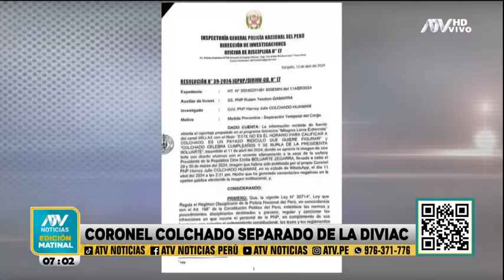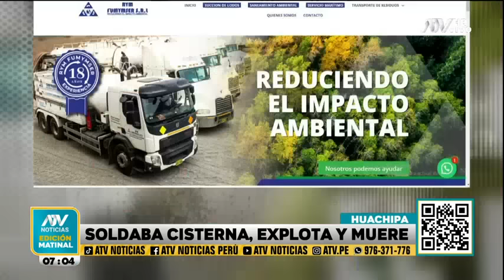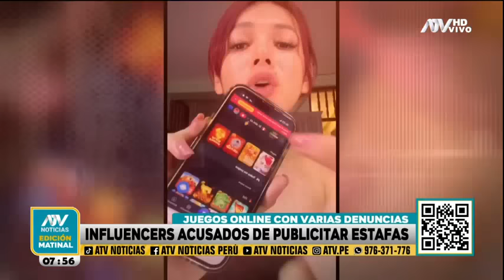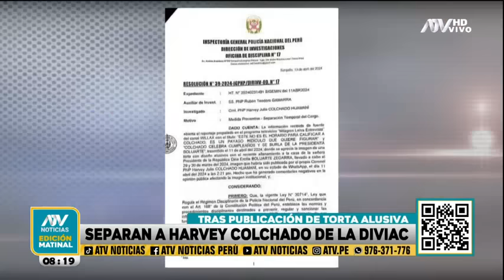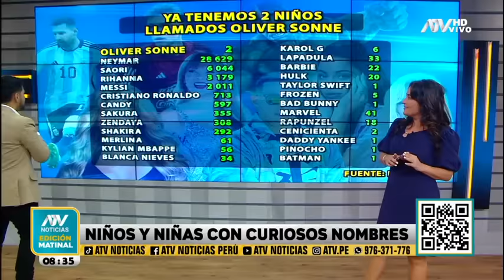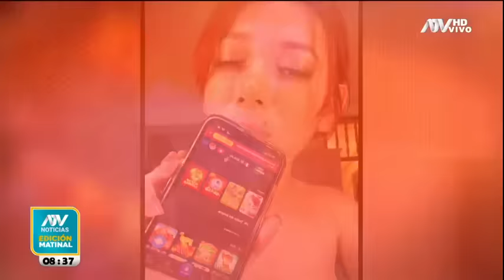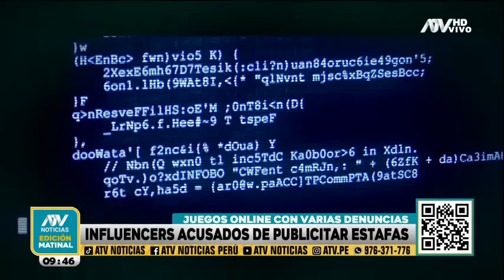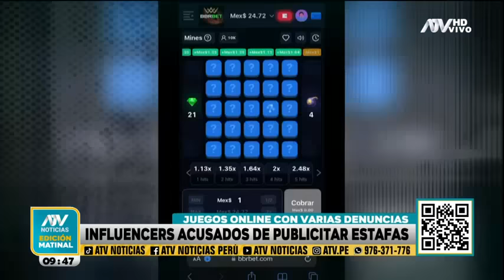ATV Noticias Matinal: Programa del 15 de abril del 2024